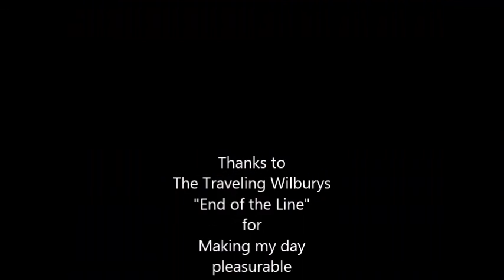Touring the Tambo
Powered Hang Gliding